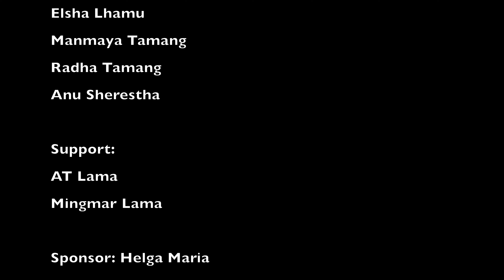Ganjala 2020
Our special thanks to Helga Maria of Iceland for sponsoring these two young ladies to empower them into the outdoor world. And also to Radha and Anu to help these two youngsters along the way. An honor for me to share what ever little knowledge to all these ladies so that they can fly and  reach the sky. The song Phur (Tibetan) meaning FLY.